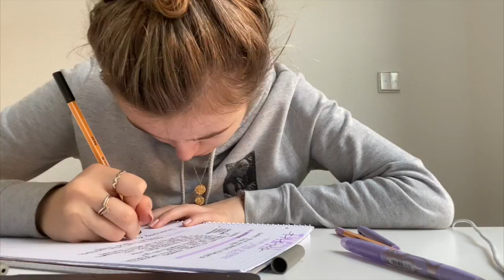BERLIN DIARIES I coffee, package unboxing & and uni I Marie-Claireee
Hey friends,
 have fun!

STUFF I MENTIONED:
Workout matt

Personal Tiktok: marieee_claire